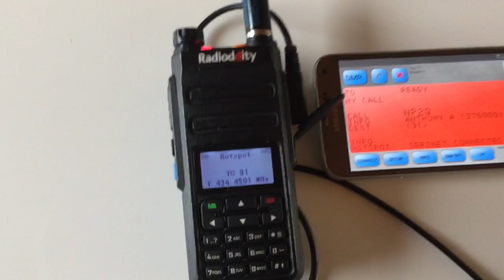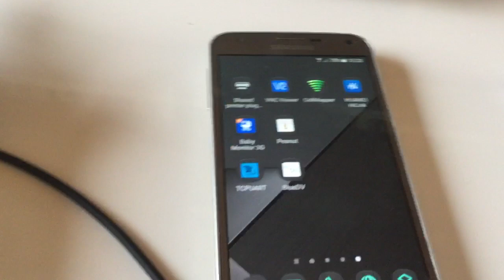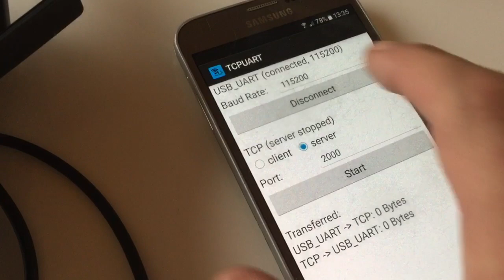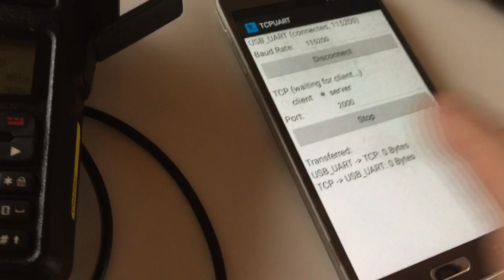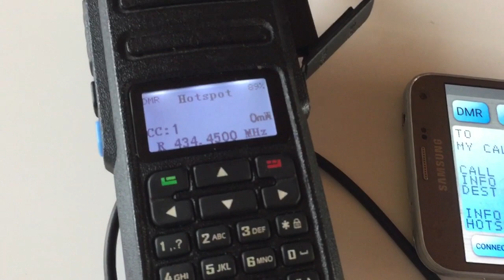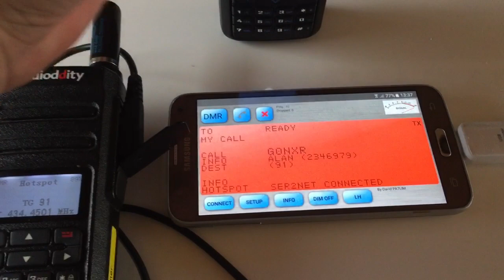Setup BlueDV for android with OpenGD77 hotspot in 5minutes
This is short video about how to setup bluedv on android device and use it with radioddity gd 77 radio as hotspot